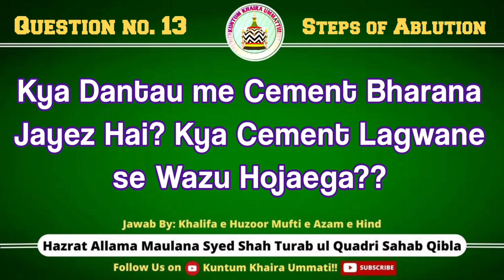Q13:Kya Danth me Cement(Tooth Filling) Bharana Jayez Hai?Kya Aisa Karne se Wazu aur Gusul Hojaega?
Part 1 : Steps of Ablution (Wazu aur gusul ke masael)

Jawab by: Hazrat Allama Maulana Syed Shah Turab ul Haq Qadri Sahab (Rahmatullahialaih)
Khalifa e Huzoor Mufti E Azam e Hind.
For More Updates:
Kuntum Khaira Ummati!!